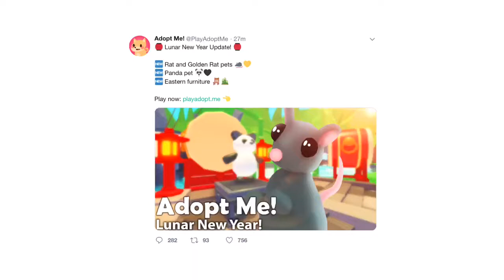*NEW* Adopt Me! LUNAR NEW YEAR UPDATE! RAT, GOLDEN RAT, AND PANDAS?!?!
this is the fastest I’ve every edited a video, I’m sweating so bad! anyways, the new lunar new year update is here! did i get a golden rat? did i buy the panda?

FOLLOW MY ROBLOX ACCOUNT: MayMayMayGirl

O U T R O  M U S I C:
later